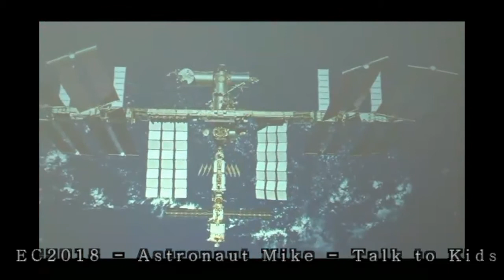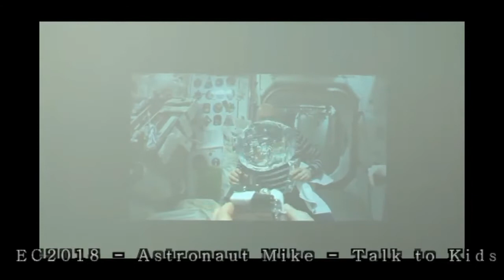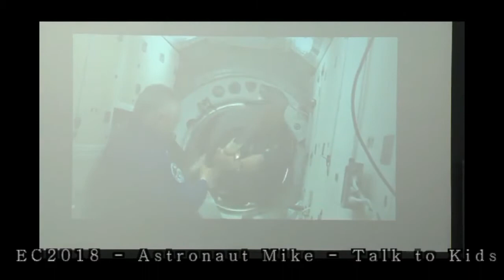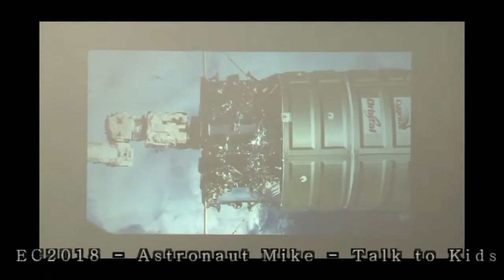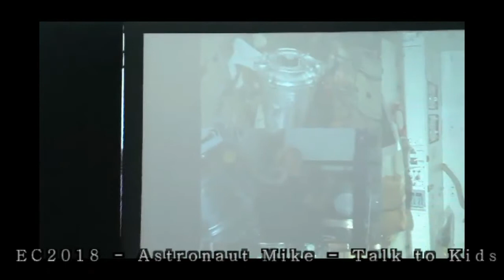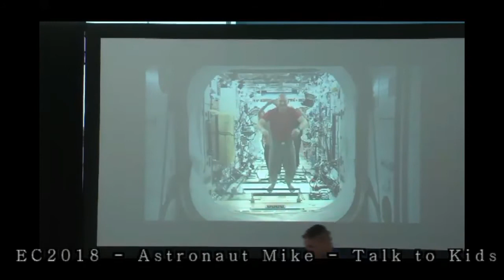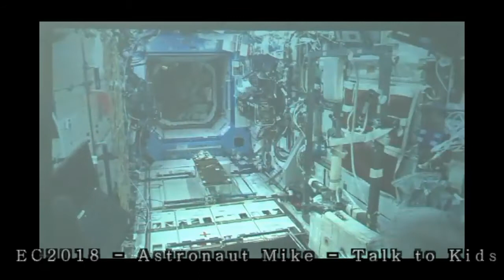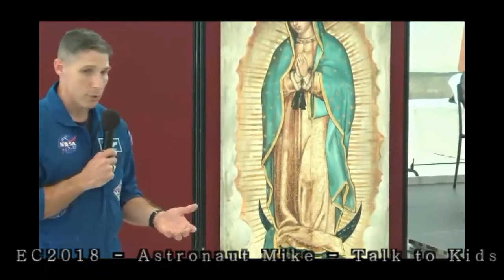EC2018 - Astronaut Mike Hopkins - Talk to Kids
Astronaut Mike Hopkins had the kids at our 2018 Eucharistic Convention paying attention, his talk was so interesting to them. Adults were attentive also.